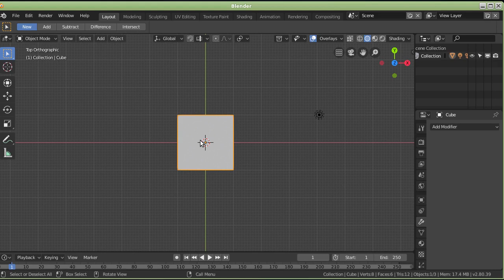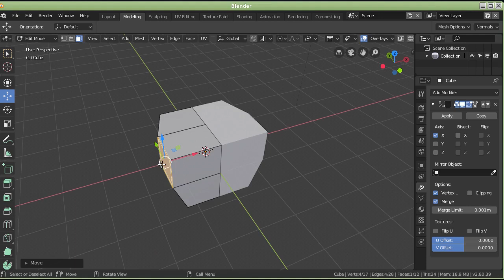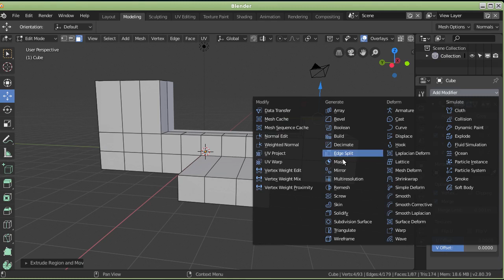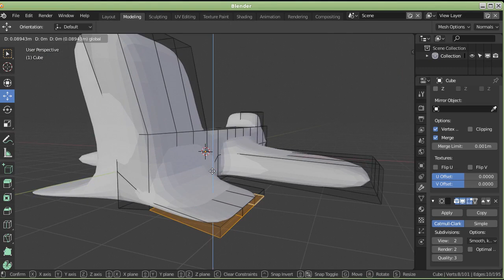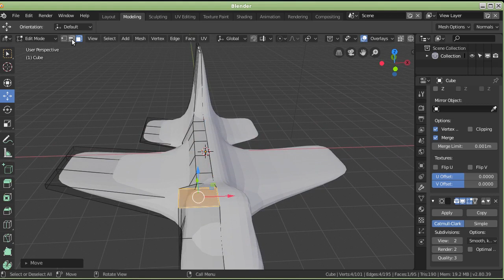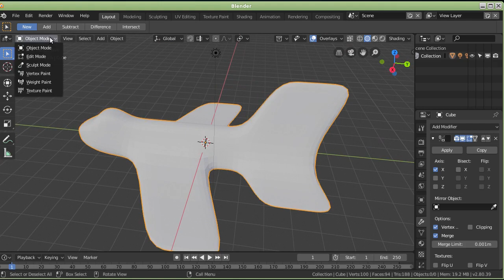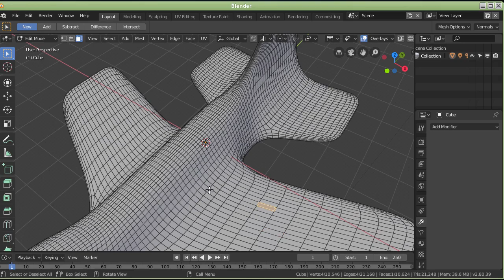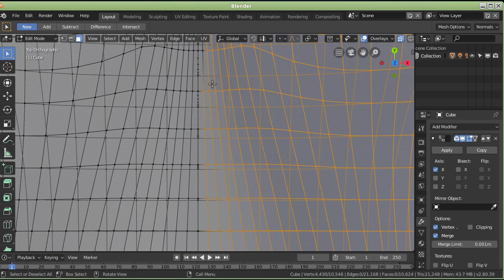Blender tutorijal 20 - Mirror modifier i Mesh Subdivide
U ovoj epizodi govorim o Mirror modifier i Mesh Subdivide.